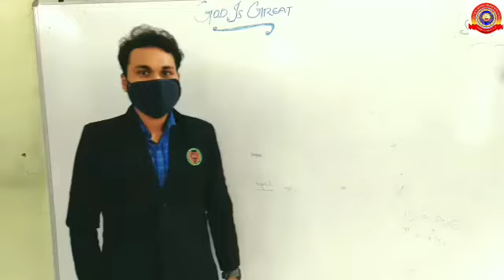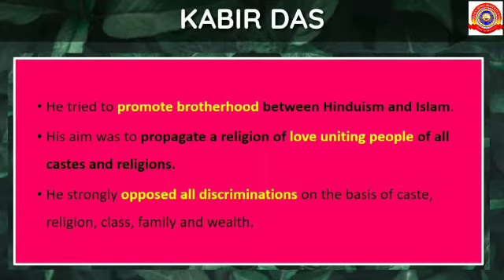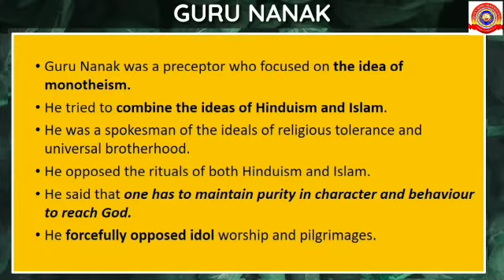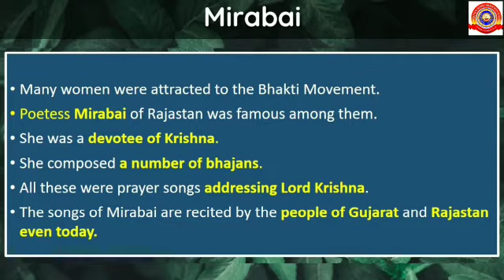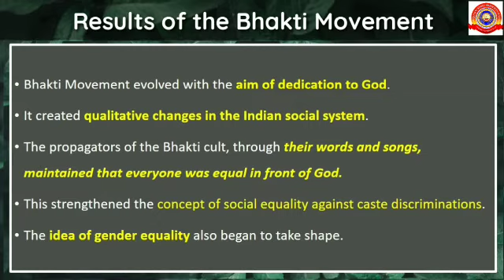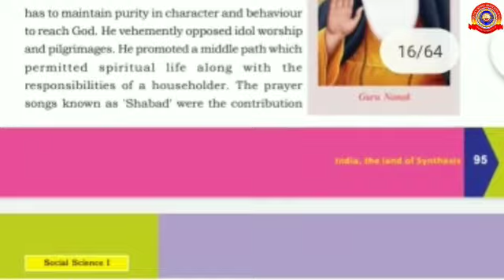KRSMA#Standard 9 History Part 3 Chapter 6 India, The Land Of Synthesis.